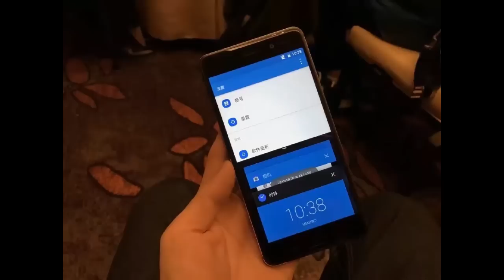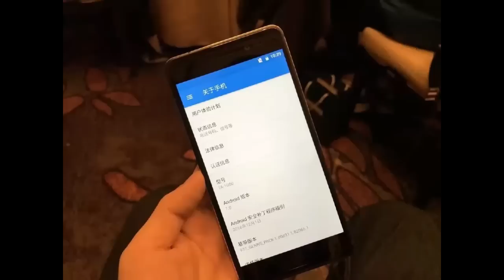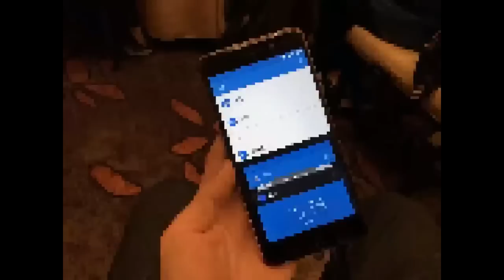Nokia 6 | Nokia is Back | Nokia 6 Review, Features, Specification, My Opinion in Hindi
hi dosto is video mein maine aapse Nokia ke latest Phone Nokia 6 ke baare mein baat ki hai, Nokia 6 ko aaj Nokia ne Launch kiya hai aur yeh phone Nokia ka Return hai Smartphone Industry mein. HMD Global Nokia ke Brand name se kuch aur phones is saal MWC 2017 mein launch karne wala hai, but Nokia 6 is saal ki shuruat mein hi ek surprise ki tareh aaya aur ek interesting phone hai. Maine aapse is video mein Nokia 6 ke baare mein hi baat ki hai.i hope ki aapko Nokia 6 ka yeh video accha lagega. thank you.